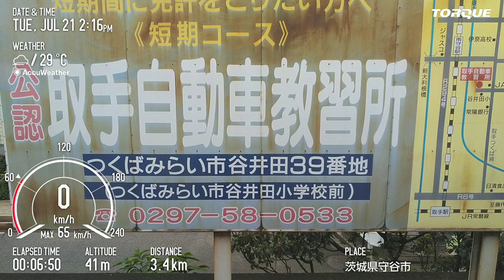関東鉄道キハ5000形 常総線 ゆめみ野→守谷 TORQUE G04 Basicモード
1両